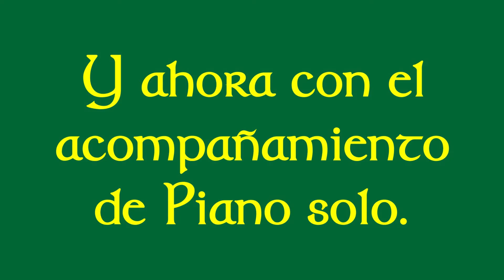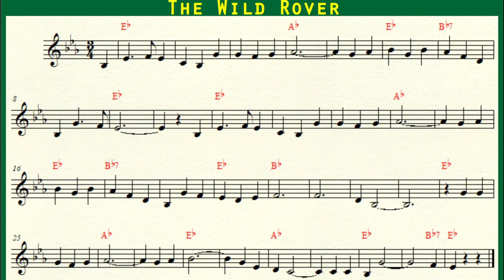The Wild Rover - Música Celta, Acompañamiento y Partitura en Mi bemol Mayor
Este video no está monetizado. Genero contenido educativo que es gratuito para quienes lo precisen. Si quieres colaborar con mi tarea, por poco que sea, para mí será valioso. Muchas gracias!

The Wild Rover (Tradicional irlandés).

Este es un acompañamiento para tocar con cualquier instrumento melódico que no sea transpositor, como flauta dulce, flauta traversa, violín, etc. Tiene además el acompañamiento armónico para acompañar con cualquier instrumento armónico como guitarra y piano.

Encontrá un listado de videos de acompañamiento de música celta gratis,
Página de Facebook e Instagram: @FuentesCeltas